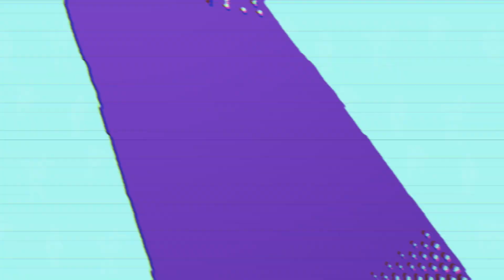Ep 58: Is Plastic Free Packaging Going Away!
This week Jarmar isn't worried about the baf, Nate saw this coming years ago, and Michael thinks the plasticless packaging to retro card shift is weird. Watch as we discuss Hasbro potentially abandoning the plasticless packaging while getting rid of build a figures!

Join us as we get together to talk about toys and sometimes other stuff.

Teepublic.com/ModernToyfare
Follow Jarmar on Twitter: Twitter.com/jarmar_GAMES
Follow Jarmar on Twitch: Twitch.tv/Jarmar_Games
Follow Jarmar on Medal: Medal.tv/JarmarGames